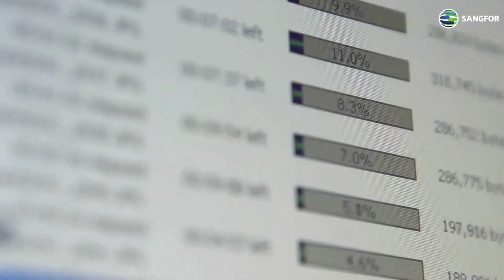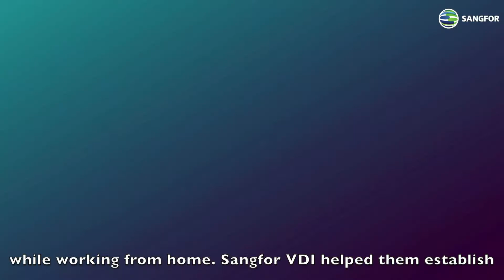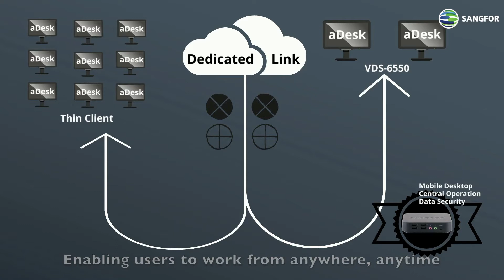True Connectivity with Sangfor VDI 2020